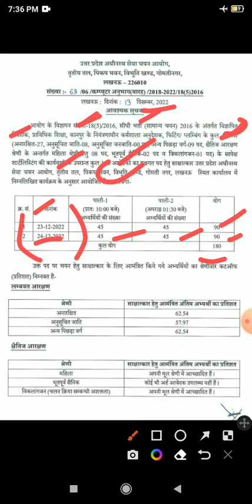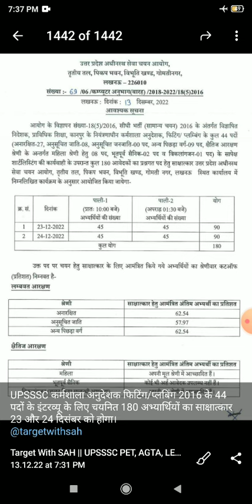UPSSSC OFFICIAL NOTICE जारी 13-12-2022